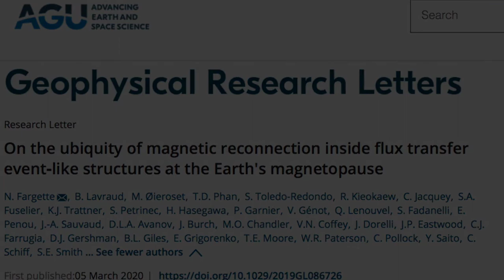Satellite Anomaly and More